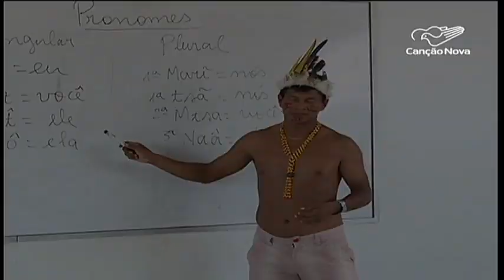Sínodo da Amazônia: CN Notícias prepara nova série de reportagens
Na próxima semana, o Canção Nova notícias inicia uma nova série de reportagens. Dessa vez, vamos mostrar a cidade mais indígena do Brasil. Da rotina aos desafios em meio à floresta Amazônica.